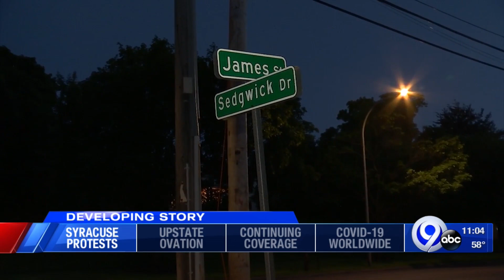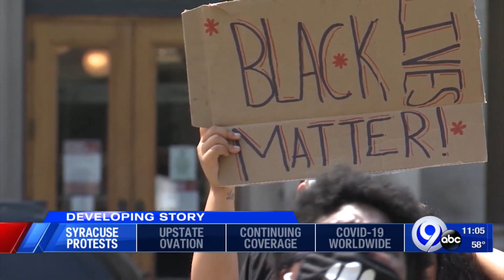Peaceful protests continue in Syracuse area